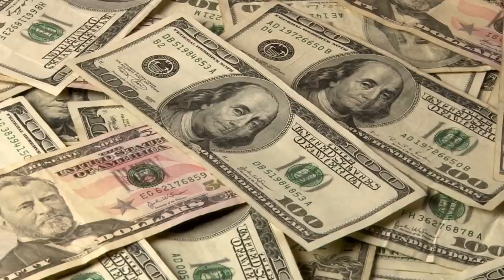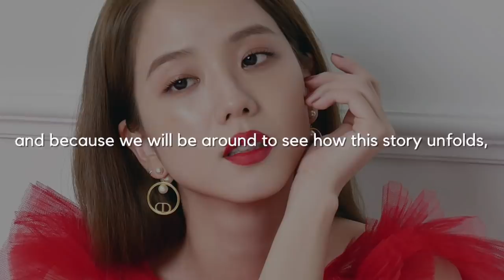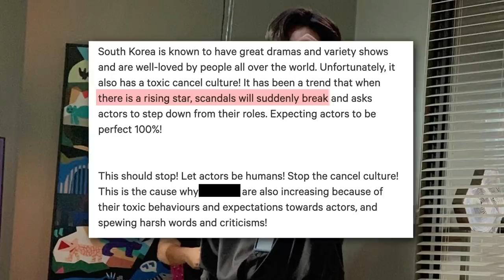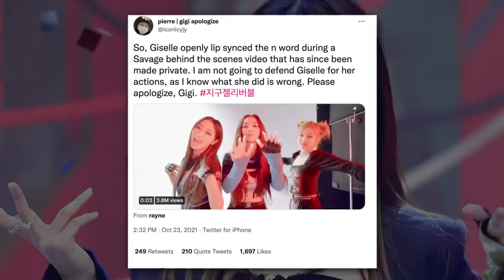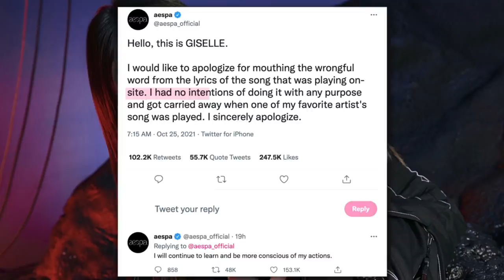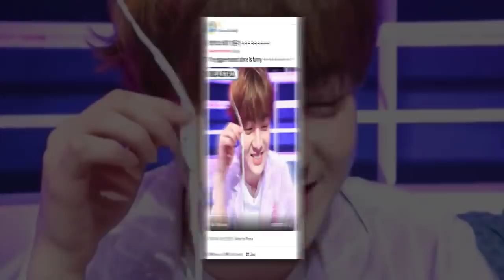Aespa's Giselle APOLOGIZED! Astro's Sanha under fire for rac*st remarks! GFRIEND is back! Blackpink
from inspirational speeches on global warming to idols being under fire for saying slurs and offensive comments - stay tuned for the latest kpop news! subscribe to kookielit for more updates on kpop idols.